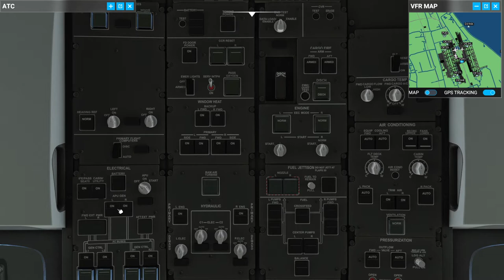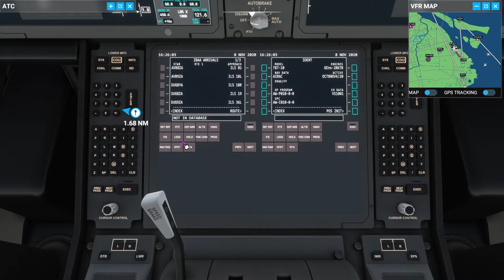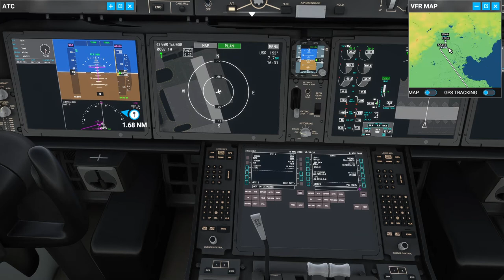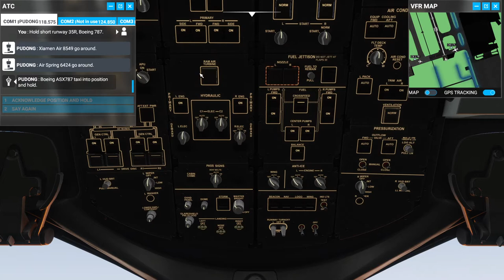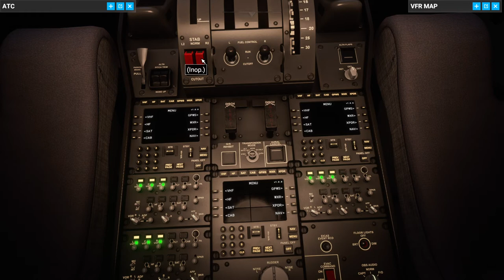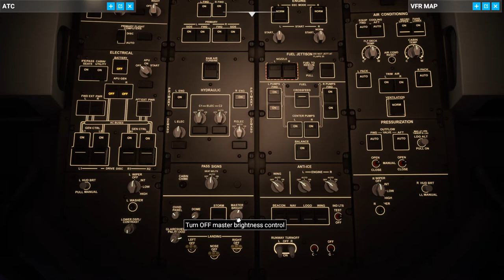[FS2020] Shanghai Pudong to Beijing Capital International Airport (B787)